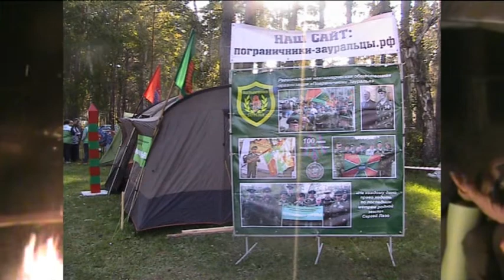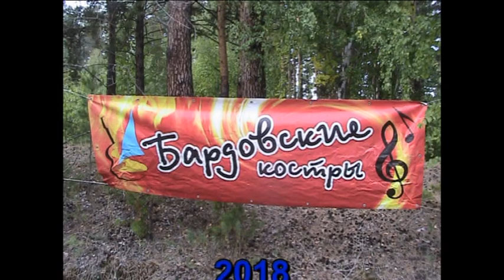Бардовские костры 2018. Курганская обл, Кетовский р-он, речка Утяк.